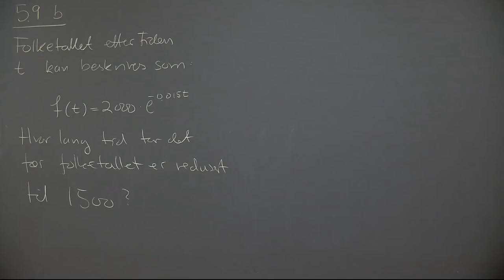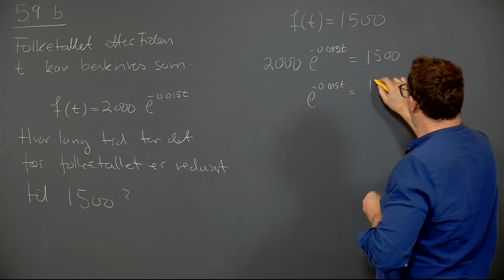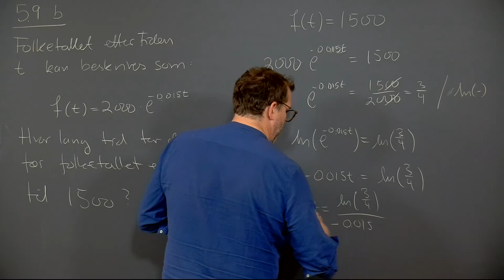Øving 3, oppgave 5.9 b